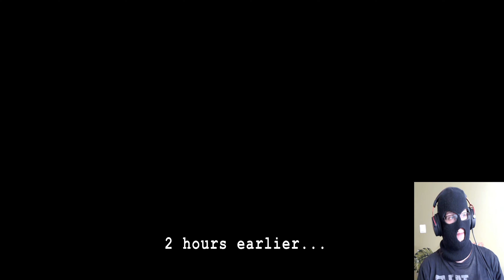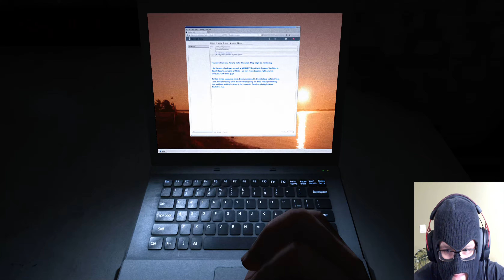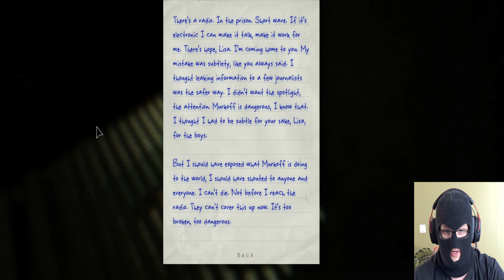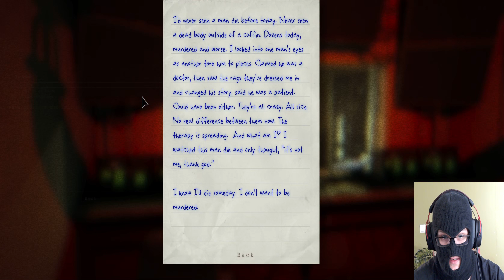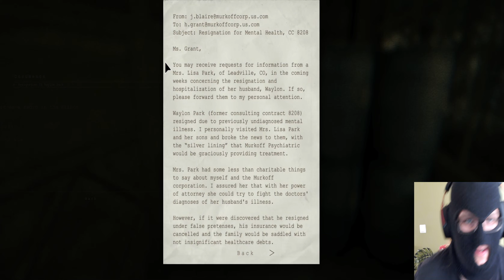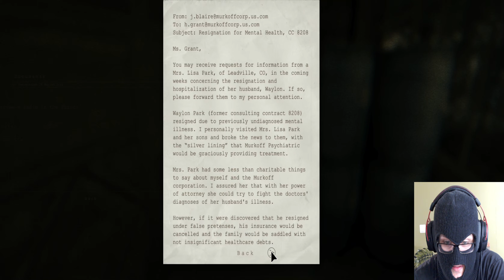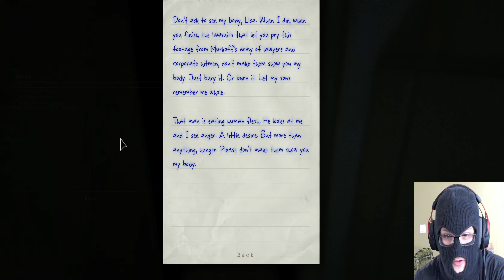Reaper Plays: Outlast Whistleblower EP:1 Meeting Cannibal Cook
Hey
This is the First Episode of Whistleblower DLC
Also This On 4K :)
I hope you Like :)
-Reaper
"𝚆𝚑𝚒𝚜𝚝𝚕𝚎𝚋𝚕𝚘𝚠𝚎𝚛 𝚠𝚒𝚕𝚕 𝚕𝚎𝚝 𝚢𝚘𝚞 𝚙𝚕𝚊𝚢 𝚊𝚜 𝚆𝚊𝚢𝚕𝚘𝚗 𝙿𝚊𝚛𝚔, 𝚊 𝚜𝚘𝚏𝚝𝚠𝚊𝚛𝚎 𝚎𝚗𝚐𝚒𝚗𝚎𝚎𝚛 𝚞𝚗𝚍𝚎𝚛 𝚌𝚘𝚗𝚝𝚛𝚊𝚌𝚝 𝚠𝚒𝚝𝚑 𝙼𝚞𝚛𝚔𝚘𝚏𝚏 𝚊𝚗𝚍 𝚝𝚑𝚎 𝚖𝚊𝚗 𝚠𝚑𝚘 𝚎𝚖𝚊𝚒𝚕𝚎𝚍 𝚓𝚘𝚞𝚛𝚗𝚊𝚕𝚒𝚜𝚝𝚜 𝚊𝚛𝚘𝚞𝚗𝚍 𝚝𝚑𝚎 𝚠𝚘𝚛𝚕𝚍 - 𝚒𝚗𝚌𝚕𝚞𝚍𝚒𝚗𝚐 𝙼𝚒𝚕𝚎𝚜 - 𝚊𝚝 𝚝𝚑𝚎 𝚋𝚎𝚐𝚒𝚗𝚗𝚒𝚗𝚐 𝚘𝚏 𝙾𝚞𝚝𝚕𝚊𝚜𝚝. 𝚂𝚙𝚎𝚗𝚍𝚒𝚗𝚐 𝚊 𝚌𝚘𝚞𝚙𝚕𝚎 𝚘𝚏 𝚠𝚎𝚎𝚔𝚜 𝚊𝚝 𝙼𝚘𝚞𝚗𝚝 𝙼𝚊𝚜𝚜𝚒𝚟𝚎, 𝚍𝚞𝚛𝚒𝚗𝚐 𝚠𝚑𝚒𝚌𝚑 𝚑𝚎 𝚠𝚊𝚜 𝚞𝚗𝚊𝚋𝚕𝚎 𝚝𝚘 𝚎𝚟𝚎𝚗 𝚝𝚊𝚕𝚔 𝚝𝚘 𝚑𝚒𝚜 𝚠𝚒𝚏𝚎 𝚊𝚗𝚍 𝚜𝚘𝚗 𝚝𝚑𝚊𝚗𝚔𝚜 𝚝𝚘 𝚜𝚝𝚛𝚒𝚌𝚝 𝚜𝚎𝚌𝚞𝚛𝚒𝚝𝚢 𝚙𝚛𝚘𝚝𝚘𝚌𝚘𝚕𝚜, 𝚆𝚊𝚢𝚕𝚘𝚗 𝚍𝚎𝚟𝚎𝚕𝚘𝚙𝚎𝚍 𝚊 𝚍𝚎𝚎𝚙-𝚜𝚎𝚊𝚝𝚎𝚍 𝚍𝚒𝚜𝚝𝚛𝚞𝚜𝚝 𝚘𝚏 𝚝𝚑𝚎 𝚙𝚛𝚘𝚏𝚒𝚝-𝚖𝚘𝚝𝚒𝚟𝚊𝚝𝚎𝚍 𝚜𝚌𝚒𝚎𝚗𝚝𝚒𝚜𝚝𝚜 𝚊𝚗𝚍 𝚍𝚘𝚌𝚝𝚘𝚛𝚜 𝚕𝚎𝚊𝚍𝚒𝚗𝚐 𝚍𝚊𝚗𝚐𝚎𝚛𝚘𝚞𝚜 𝚊𝚗𝚍 𝚒𝚛𝚛𝚎𝚜𝚙𝚘𝚗𝚜𝚒𝚋𝚕𝚎 𝚎𝚡𝚙𝚎𝚛𝚒𝚖𝚎𝚗𝚝𝚜 𝚘𝚗 𝚝𝚑𝚎𝚒𝚛 𝚙𝚊𝚝𝚒𝚎𝚗𝚝𝚜. 𝙸𝚍𝚎𝚗𝚝𝚒𝚏𝚢𝚒𝚗𝚐 𝚠𝚒𝚝𝚑 𝚝𝚑𝚘𝚜𝚎 𝚙𝚘𝚘𝚛 𝚜𝚘𝚞𝚕𝚜 𝚏𝚞𝚎𝚕𝚎𝚍 𝚆𝚊𝚢𝚕𝚘𝚗'𝚜 𝚊𝚗𝚐𝚎𝚛, 𝚊𝚗𝚍 𝚜𝚎𝚝 𝚝𝚑𝚎 𝚜𝚝𝚊𝚐𝚎 𝚏𝚘𝚛 𝚑𝚒𝚜 𝚞𝚗𝚖𝚊𝚜𝚔𝚒𝚗𝚐 𝚘𝚏 𝙼𝚘𝚞𝚗𝚝 𝙼𝚊𝚜𝚜𝚒𝚟𝚎'𝚜 𝚛𝚘𝚝𝚝𝚎𝚗 𝚌𝚘𝚛𝚎. 𝙰𝚕𝚝𝚑𝚘𝚞𝚐𝚑 𝚆𝚑𝚒𝚜𝚝𝚕𝚎𝚋𝚕𝚘𝚠𝚎𝚛 𝚝𝚎𝚕𝚕𝚜 𝚝𝚑𝚎 𝚜𝚝𝚘𝚛𝚢 𝚝𝚑𝚊𝚝 𝚕𝚎𝚍 𝚝𝚘 𝙾𝚞𝚝𝚕𝚊𝚜𝚝, 𝚒𝚝 𝚠𝚒𝚕𝚕 𝚊𝚌𝚝𝚞𝚊𝚕𝚕𝚢 𝚜𝚝𝚛𝚎𝚝𝚌𝚑 𝚙𝚊𝚜𝚝 𝚝𝚑𝚎 𝚎𝚟𝚎𝚗𝚝𝚜 𝚘𝚏 𝚝𝚑𝚎 𝚏𝚒𝚛𝚜𝚝 𝚐𝚊𝚖𝚎 𝚝𝚘 𝚜𝚑𝚘𝚠 𝚝𝚑𝚎 𝚏𝚒𝚗𝚊𝚕 𝚌𝚑𝚊𝚙𝚝𝚎𝚛 𝚒𝚗 𝙼𝚘𝚞𝚗𝚝 𝙼𝚊𝚜𝚜𝚒𝚟𝚎 𝙰𝚜𝚢𝚕𝚞𝚖'𝚜 𝚜𝚝𝚘𝚛𝚢." 𝙾𝚞𝚝𝚕𝚊𝚜𝚝 𝚒𝚜 𝚊 𝚝𝚛𝚞𝚎 𝚜𝚞𝚛𝚟𝚒𝚟𝚊𝚕 𝚑𝚘𝚛𝚛𝚘𝚛 𝚎𝚡𝚙𝚎𝚛𝚒𝚎𝚗𝚌𝚎 𝚠𝚑𝚒𝚌𝚑 𝚊𝚒𝚖𝚜 𝚝𝚘 𝚜𝚑𝚘𝚠 𝚝𝚑𝚊𝚝 𝚝𝚑𝚎 𝚖𝚘𝚜𝚝 𝚝𝚎𝚛𝚛𝚒𝚏𝚢𝚒𝚗𝚐 𝚖𝚘𝚗𝚜𝚝𝚎𝚛𝚜 𝚘𝚏 𝚊𝚕𝚕 𝚌𝚘𝚖𝚎 𝚏𝚛𝚘𝚖 𝚝𝚑𝚎 𝚑𝚞𝚖𝚊𝚗 𝚖𝚒𝚗𝚍."

All my social medias down below

Trade Offer Link
☢☢My Steam Trade offer link if you want donate items to me in steam☢☢